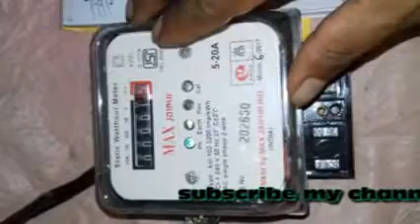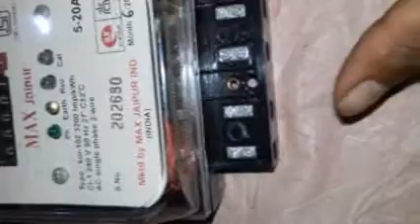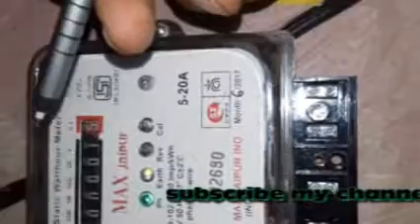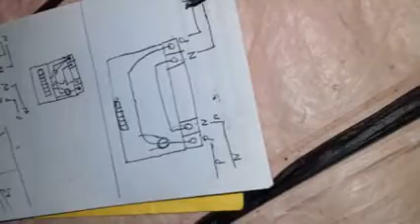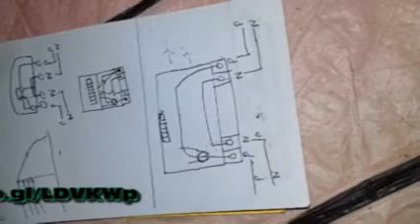how to connect energy meter?Hindi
how to connect energy meter?
This video about of energy meter wiring connection in Hindi